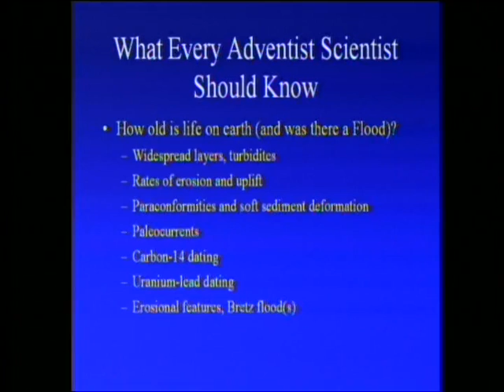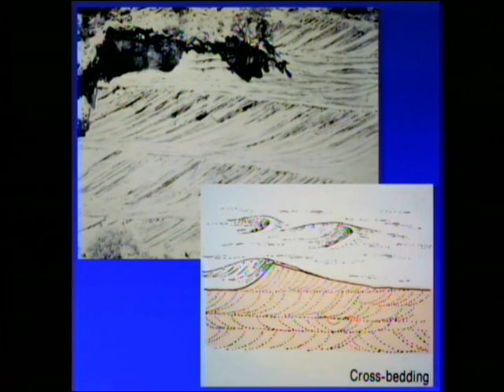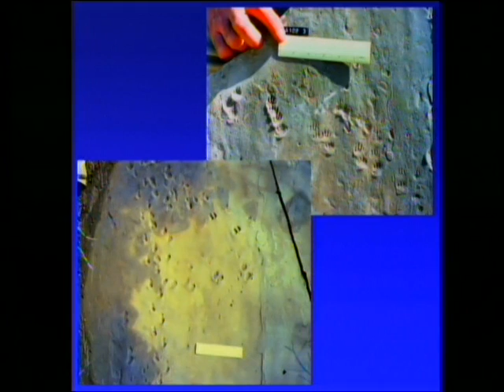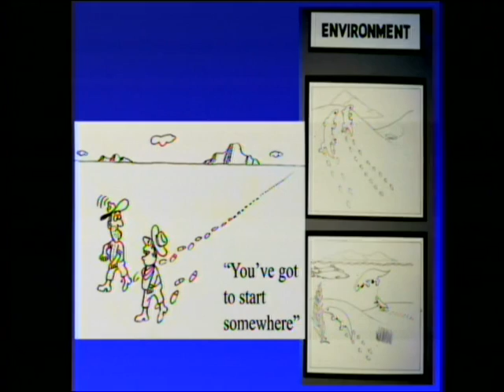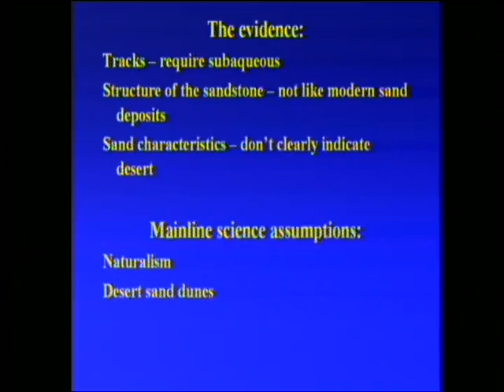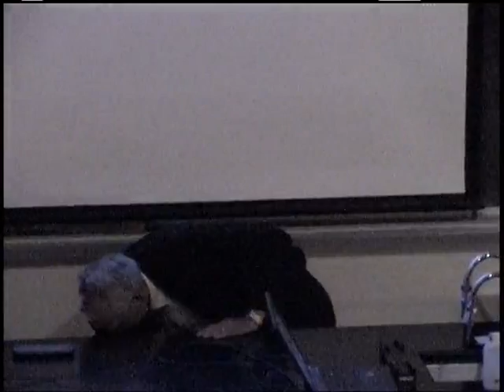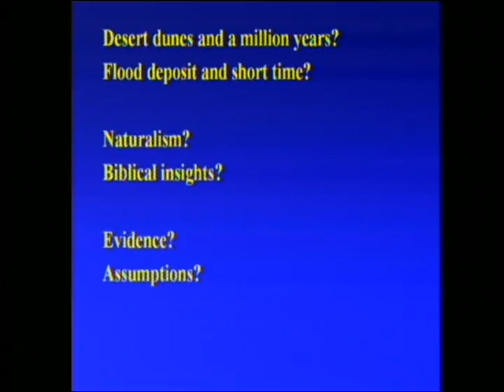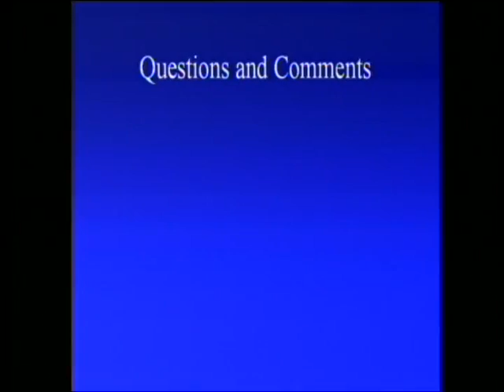What Every Adventist Scientist Should Know: The Coconino Sandstone 5-31-2014 by Leonard Brand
We continue a series on What Every Adventist Scientist Should Know.  This twelfth week we discuss "Fossil animal tracks in the dunes: a case study in the scientific process." Study of the fossil vertebrate trackways in the Coconino sandstone provides a comparison between research designed to support a prior theory (and its assumptions) and research seeking to understand what explanation best fits the evidence.

1. Brand, L. R. 1979. Field and laboratory studies on the Coconino sandstone (permian) fossil vertebrate footprints and their paleoecological implications.  Palaeogeography, Palaeoclimatology, Palaeoecology, 28: 25-38.
2. Brand, L. R. 1983. Field and laboratory studies on the Coconino Sandstone (Permian) fossil vertebrate footprints and their paleoecological implications. Reprint in: Terrestrial Trace Fossils. W. A. S. Sarjeant, ed.,  Benchmark Papers in Geology, 76: 126-139.
3. Brand, L. R. and T. Tang. 1991. Fossil vertebrate footprints in the Coconino Sandstone (Permian) of northern Arizona: evidence for underwater origin. Geology, 19: 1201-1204.
CoMmentaries on this paper were published in: Science News, 141(4): 5, 1992; Geology Today, 8(3): 78-79, 1992 ; and Nature, 355: 110, January 9, 1992.
4. Brand, L. R. 1992. Reply to comments on "Fossil vertebrate footprints in the Coconino Sandstone (Permian) of northern Arizona: evidence for underwater origin." Geology, 20: 668-670.
5. Brand, L. R. and J. Kramer. 1996. Underprints of vertebrate and invertebrate trackways in the Permian Coconino sandstone in Arizona. Ichnos, 4: 225-230.
6. Brand, L. R. 1996. Variations in salamander trackways resulting from substrate differences. Journal of Paleontology, 70: 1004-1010.
7. McKee, E. D. 1934. The Coconino Sandstone - its history and origin. Carnegie Institution of Washington Publication 440, p. 77-115.
8. Whitmore, J. H. and R. Strom. 2010. Sand injectites at the base of the Coconino Sandstone, Grand Canyon, Arizona (USA). Sedimentary Geology, 230: 46-59.